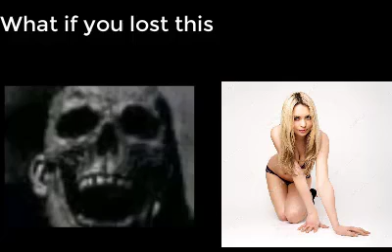Mr Incredible Becoming Uncanny what if you lost this